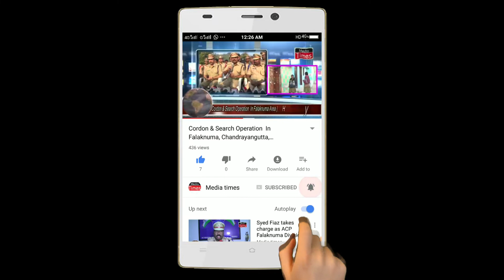Murder Case Of Chattrinaka PS Limits Solved By Chattrinaka Police Twelve Person's Arrested/M.T.NEWS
Murder Case Of Chattrinaka PS Limits Solved By Chattrinaka Police Twelve Person's Arrested / media times news/